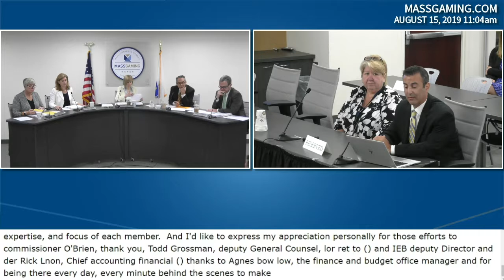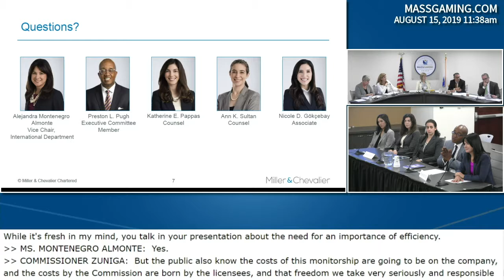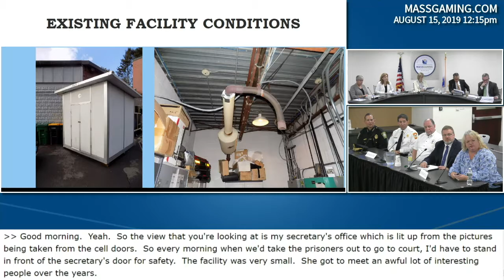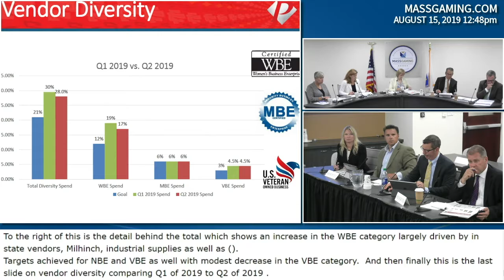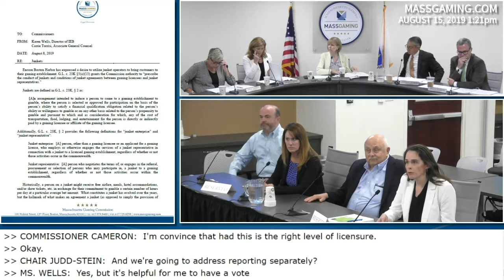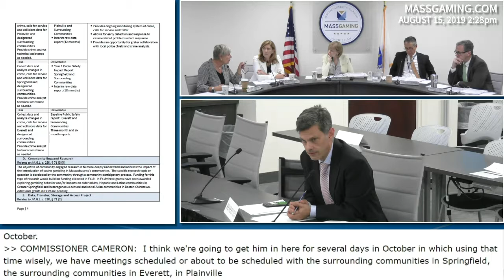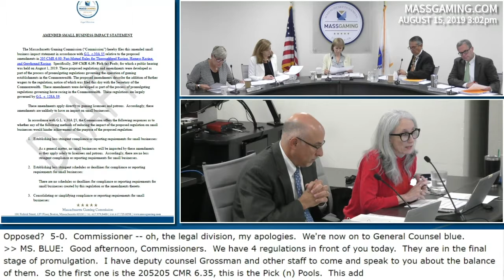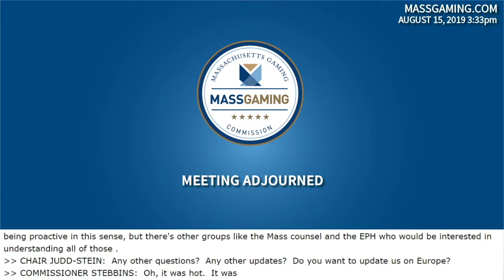MGC Meeting 8.15.19